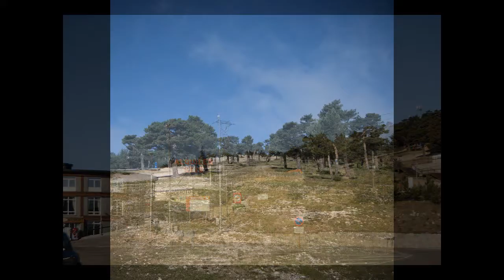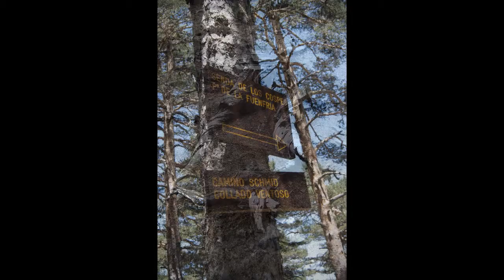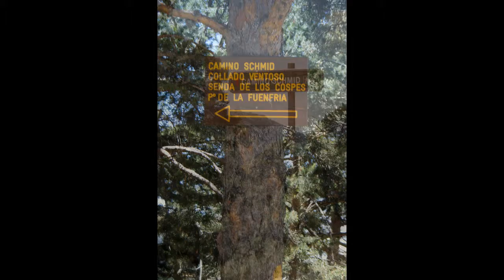7picos puerto de navacerrada julio 2012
Nos adentramos por la Sierra de Guadarrama, a recorrer los llamados 7 picos, partiendo del puerto de navacerrada y atravesando bosques de pino silvestre. recorrido de unos 12 km regresando por el collado de ventoso  y camino de schmid.